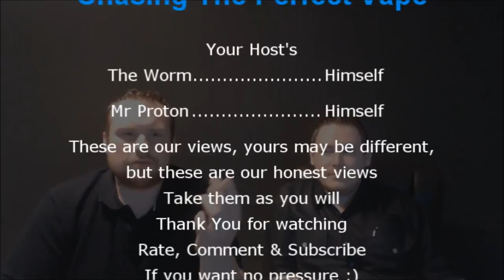IGO-W Dual Coil Dripper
or search @wormNproton